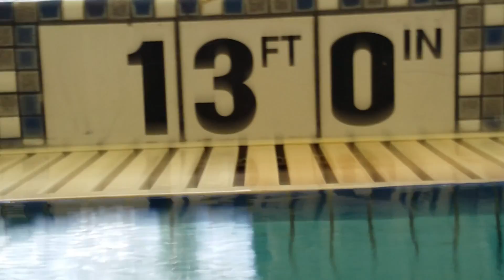Teahm Beahm shooting Samsung S5 4K Underwater (13 ft.)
This is a non-beauty shot uploaded directly from the camera just illustrating the fact that the Samsung Galaxy S5 can shoot 4K (it's actually 3840x2160) underwater at greater depths than the IP67 rating specifies.  We shot for a couple of hours (I was usually at around 6ft., but definitely kept dropping below that for certain shots), and when we were finished, while my ear speaker was acting a little weird (super low volume during calls) and as you can hear there is a squeal/buzz on the audio track (I think there was water in the head phone jack that was causing issues --and for the record, the audio issues are not present in the first hour or so of shooting, just nice underwater sounds), after blowing out the headphone jack, taking the cover off, removing the battery and SD card (it was bone dry in the area protected by the gasket inside the back cover), and just letting it air out during lunch (about 45 minutes), the phone was perfectly fine.

I'm sure Samsung wouldn't advertise this, as carriers would be replacing the phones that DO fail under any "comprehensive warranties" issued, but this is proof that it's possible.  I can't say whether or not I "just got lucky," but it seems that shooting underwater for extended periods of time IS possible.  The only issue I ran into is that the touchscreen usually doesn't work underwater (it's best to "roll camera" before submerging), and sometimes you have to click the screen a couple of times if there is too much water on the screen or your fingers.  NOT a big deal though, and rarely even an inconvenience.

Needless to say, I am incredibly impressed with this PHONE after our day of shooting 4K underwater.